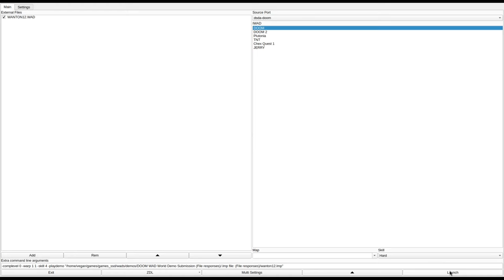DOOM 1 - WANTON12.WAD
called "WANTON12" in the /idgames FTP.
created by Jason Franklin on April 19th, 1994.
from the .txt file included with the WAD:
"This is WANTON, only faster! I have split it up into two parts. WANTON12 replaces E1M1 and E1M2."